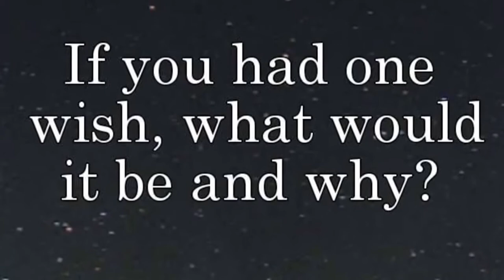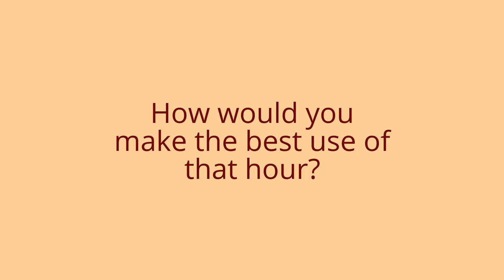If you had... what would you...?